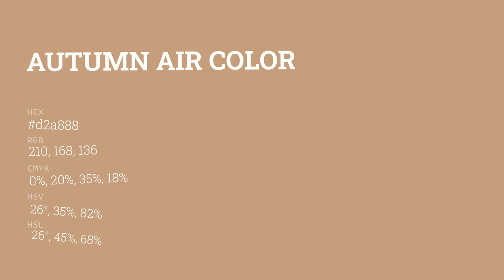Autumn Air color d2a888 hex color - Brown color - Cool color d2a888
What color is Autumn Air ? d2a888 hex color - Brown color - Cool color d2a888

Hex d2a888 Color Code is also known as Autumn Air color.